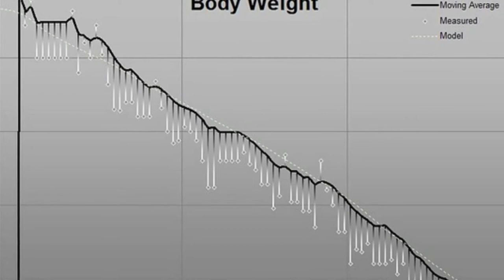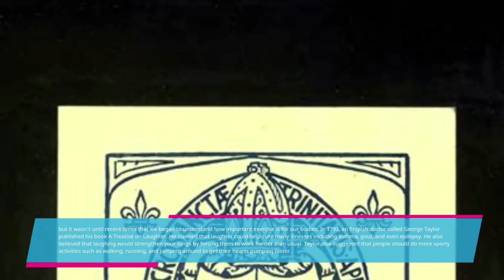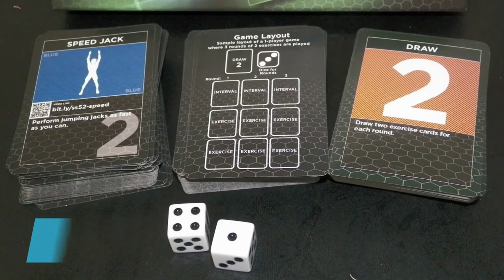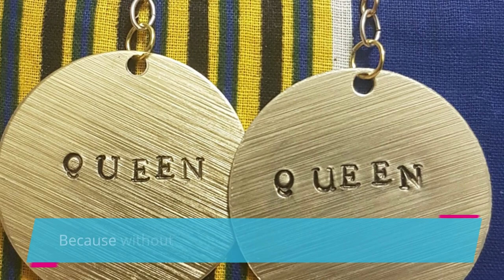The Real History Of Aerobics Workout For Weight Loss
The Real History Of Aerobics
Workout For Weight Loss
aerobics workout for weight loss
Aerobic dance workout
Weight loss at home
Aerobic
Aerobic workout
The fastest weight loss exercise

Chapters add:
00:00  intro
00:11  The Real History Of Aerobics Workout For Weight Loss
00:35  Do you know who invented the aerobics workout?
01:40  What is cardio, what are its benefits, and what are the different types?
02:34  What are HIIT workouts, Tabata Workouts & more?
03:37  What are the Best Exercises to Burn Fat From Your Upper Body?
 03:39 What are the Best Exercises to Burn Fat From Your Lower Body?
 05:46 What are some Tips to Lose Weight Fast for Women ?

CC: English, French, Italian, German, Arabic, Chinese, Danish, Dutch, Greek, Hindi, Indonesian,
Japanese, Korean, Nepali, Bangle, Persian, Portuguese, Romanian, Russian, Spanish, Urdu

Here, is an e-book PDF file for free about Health And Fitness

If you are looking a Dietary Supplements then you can try the link. It is about The world’s first and only natural proprietary, patent-pending formula, that when combined with coffee, can increase both the speed and efficiency of metabolism.
If you're looking to lose weight, you should use the article below as a good solution. This article relates specifically to losing belly fat in just a few weeks.

The Okinawa Flat Belly Tonic is a new one-of-a-kind weight loss “tonic” supplement. It helps men and women burn fat fast using a simple 20-second Japanese tonic.

ABOUT MY CHANNEL:
This health and fitness class YouTube channel is about you know here health and fitness plan, health and fitness diet plan, health and fitness tips for belly fat loss, health and fitness health and fitness motivation, motivational speech on health and fitness, healthy eating, healthy eating for weight loss, healthy lifestyle tips, healthy lifestyle tips and tricks, healthy breakfast ideas, healthy breakfast ideas for diabetics, yoga for beginners weight loss, bodybuilding, fitness program, body workout plan, weight loss vegan, women body, health, fitness, exercise, and many other things. This is very useful to grow your knowledge and help you to make your body healthy and fit for a long time.